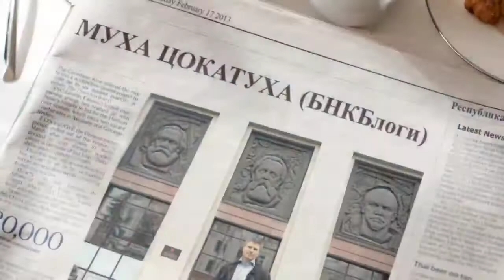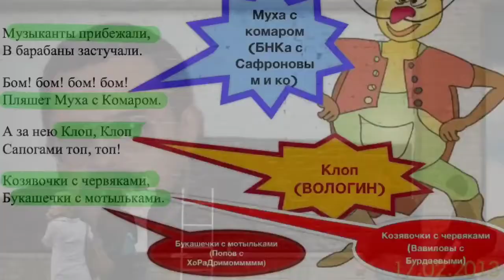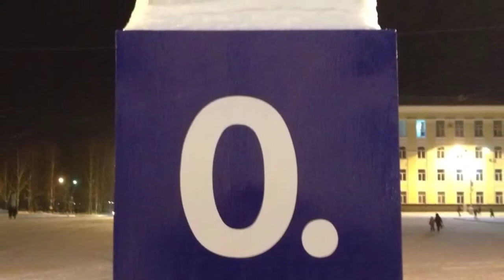До свидания БАНКА до свидания..